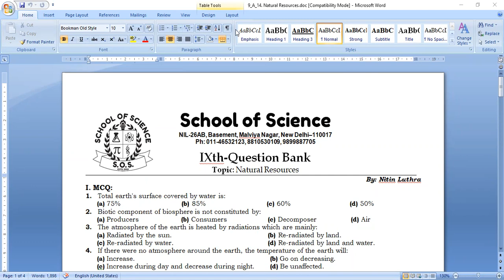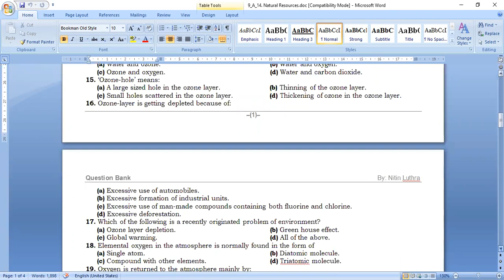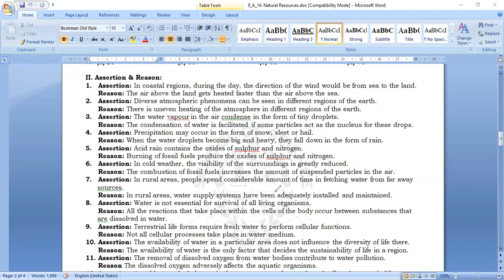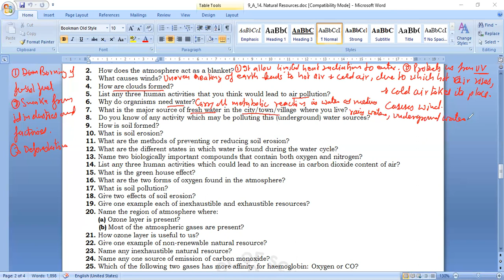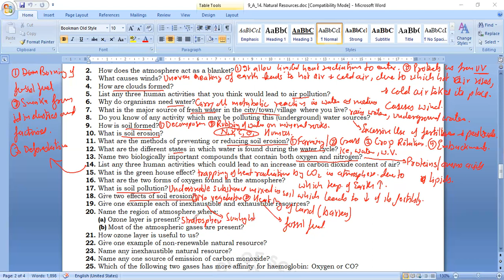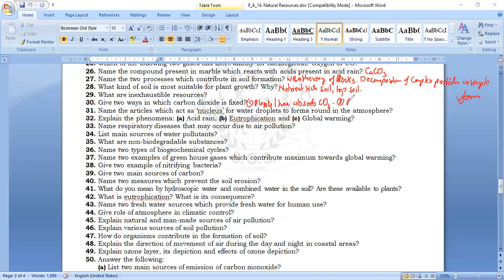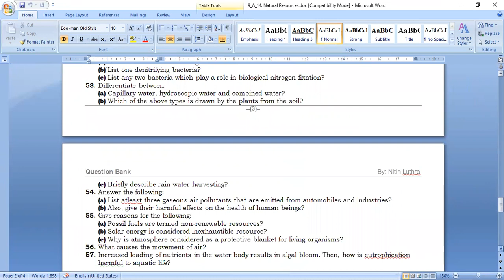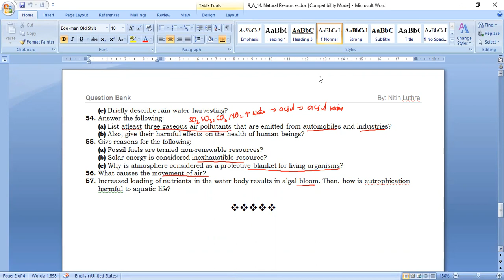9_Sc_Assignment of Natural Resources_L-3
Video Lecture includes detailed explanation of all types of questions based on chapter natural resources.